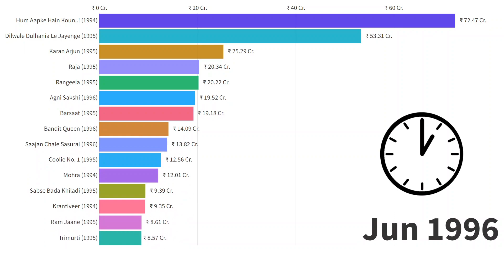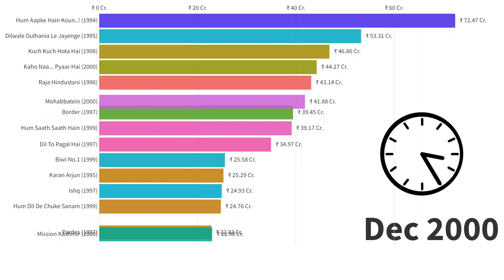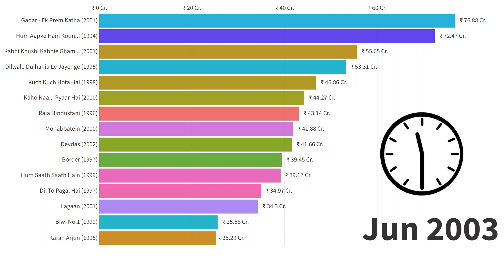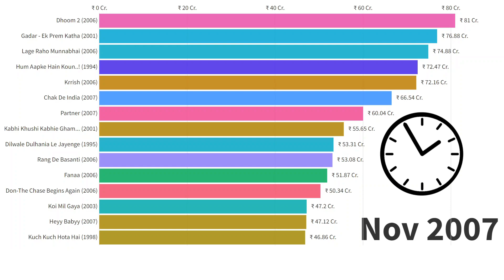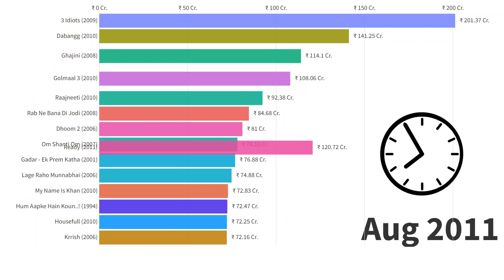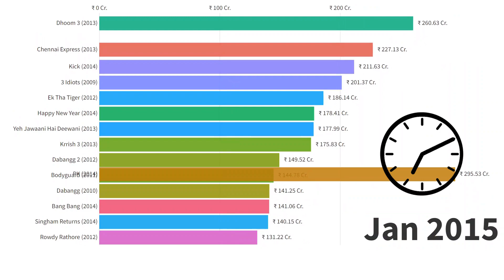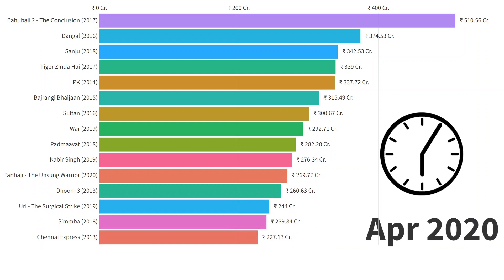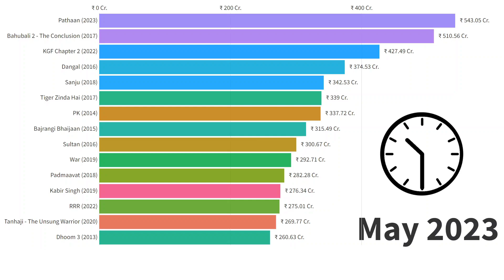Highest-grossing Hindi film in India (1994-2023)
In this exciting video, we present to you the ultimate race chart of the top 15 highest-grossing Hindi movies in terms of domestic net collections. If you're a Bollywood enthusiast or simply curious about the box office successes, this compilation will surely pique your interest.

Join us as we embark on a thrilling journey through the Indian film industry's most successful releases, showcasing the movies that have captured the hearts of millions and made waves at the box office. Our meticulously crafted bar race chart visually represents the incredible performance of these films, giving you a comprehensive overview of their domestic net collections over time.

Witness the power of blockbusters like never before as the chart dynamically displays the race for the top spot, highlighting the rise and fall of each film's earnings. From epic historical dramas to contemporary rom-coms and action-packed thrillers, these movies have left an indelible mark on the industry, redefining what it means to be a commercial success.

We delve into the fascinating statistics behind each film's performance, sharing intriguing insights about their cast, directors, release dates, and more. Learn about the factors that contributed to their immense popularity and how they became cultural phenomena, captivating audiences across the nation.

Whether you're an avid Bollywood fan or simply curious about the business of movies, this video is a must-watch. Prepare to be amazed by the staggering numbers and mind-blowing success stories of these cinematic gems. Let's celebrate the magic of Hindi cinema and discover which films have emerged victorious in the race for the highest domestic net collections.